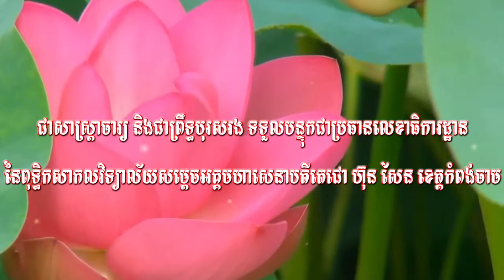ព្រះធម៌ទេសនាអំពី ទាន/សម្តែងដោយ៖ ភិក្ខុពុទ្ធមុនី មហា ព្រំ ឌី/Preah Moha Promm Dy, KH Dhamma 2561/2018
សុស្សូសំ លភតិ បញ្ញំ ការស្តាប់ដោយសេចក្តីគោរពរមែងបាននូវបញ្ញា
សព្វរសំ ធម្មរសោ ជិនាតិ  រសនៃព្រះធម៌ ឈ្នះអស់រសទាំងពួង
ព្រំ ឌី,ព្រុំ ឌី, ព្រះមហា ព្រំ ឌី,ព្រះមហា ព្រុំ ឌី, បុណ្យបច្ច័យបួន, បុណ្យទក្ខិណានុប្បទាន, បុណ្យកឋិនទាន, បុណ្យកឋិន,
បុណ្យភ្ជុំបិណ្ឌ,បុណ្យប្រាំពីរថ្ងៃ,បុណ្យបំបួសកុលបុត្រ,បុណ្យបញ្ចុះសីមា, khmer dhamma, dhamma talk, tesna,Prommdy,Promm Dy,Promm meas chandy

Thanks you of your watching.
Prommdy Official Channel